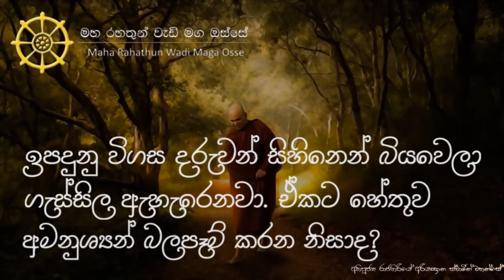ඉපදුනු විගස දරුවන් සිහිනෙන් බියවෙලා ගැස්සිලා ඇහැරෙන්නේ, අමනුශ්‍යන් බලපෑම් කරන නිසාද?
තෙරුවන් සරණයි!